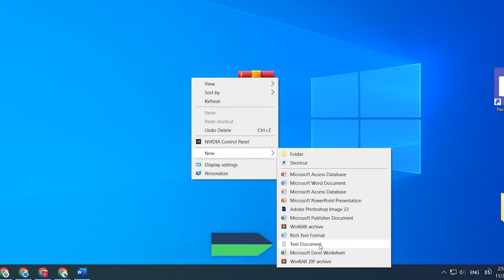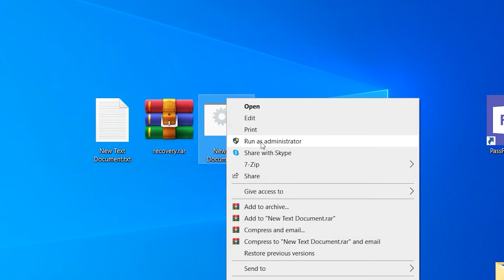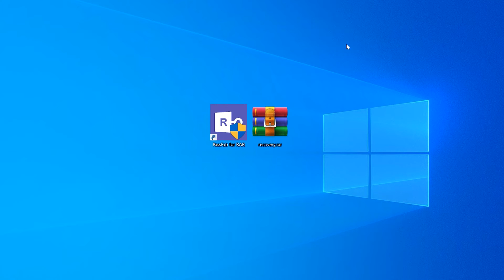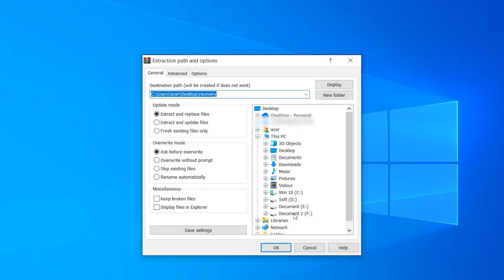[Latest] How to Get RAR File Extract Password | How to Open RAR File without Password | 100% Work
Forgot rar file extraction password? How to recover or get RAR file password? How to unlock rar file without password? How to open winrar file without password?

⏰Timestamps:
00:00 Intro
00:17 Method 1: Extract RAR Password with Notepad
02:39 Method 2: Recover RAR Password with PassFab for RAR

📃Related Article:
Top 4 Amazing Ways to Unlock WinRAR Password

📖Related Guide:
How to Use PassFab for RAR

[2023] Best RAR Password Unlocker | How to Recover RAR File Password✔️- WinRAR Password Unlock

⚠IMPORTANT NOTICE:
2. PassFab for RAR is only designed to help individual users who forgot their password, commercial use is not permitted.
3. This tool is unable to obtain access to credentials, compromise personal data or cause serious harm to others. Do not try to violate YouTube community guidelines.

Social Media